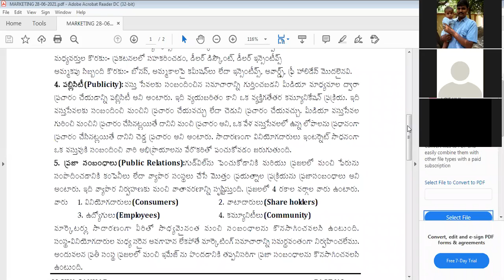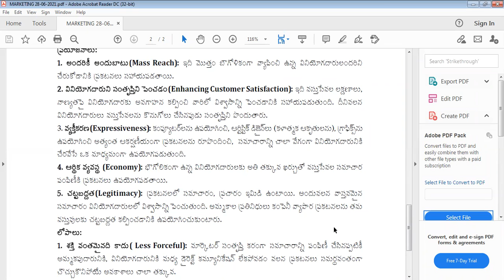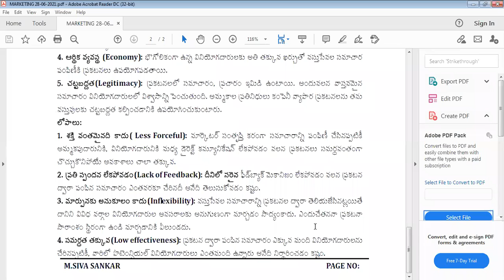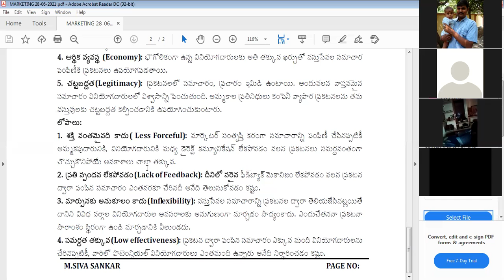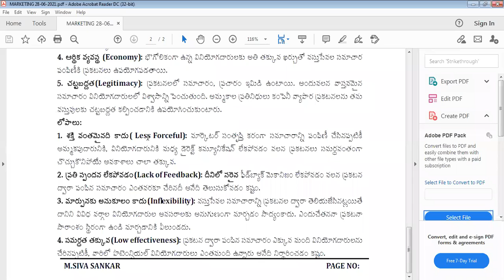MARKETING : PROMOTION ACTIVITIES - ADVERTISING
PROMOTION ACTIVITIES - ADVERTISING